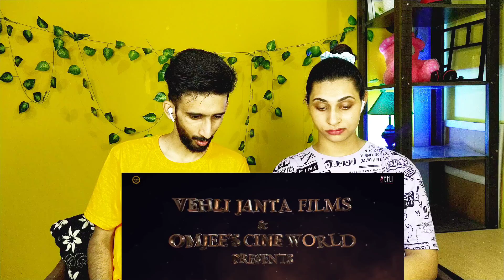Mastaney Trailer Reaction 🔥 | Jawan Salaar Sb Bhul jaoge | Real Heroes 🙌💪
Mastaney Trailer Reaction 🔥 |

Hot Topics:-

1: mastaney

 2: mastaney movie trailer reaction

3: mastaney movie trailer

4: mastani trailer

5: mastaney movie trailer hindi

6: mastaney tarsem jassar trailer

7: mastaney movie

8: mastaney movie song

9: mastaney tarsem jassar reaction

 10: mastaney hindi trailer